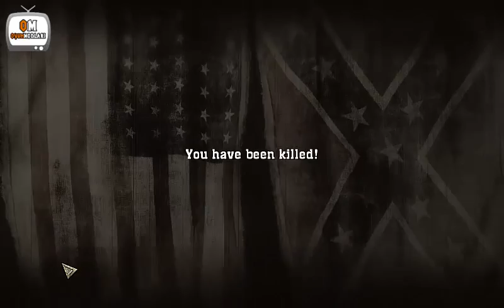Ciwil War - Secret Mission #3. Bölüm - Gri Hayalet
Activision tarafından yapılmış Amerikan iç savaşı Sivil savaşı konu alan güzel bir aksiyon oynudur.